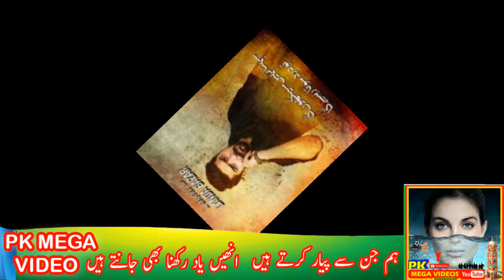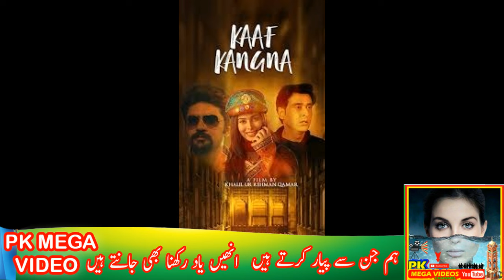Nauman Ijaz And Khalil ur Rehman Qamar’s War Of Words|| خلیل الرحمان اور نعمان اعجاز کی جنگ شروع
Nauman Ijaz And Khalil ur Rehman Qamar’s War Of Words,
Khalil ur Rehman Qamar and Nauman Ijaz's Public Spat,

1
2
BY
RAMBO MOTIVATION
3
NCS
4
NCS